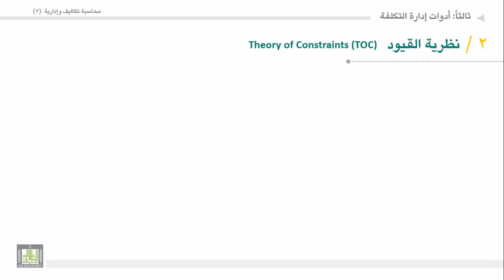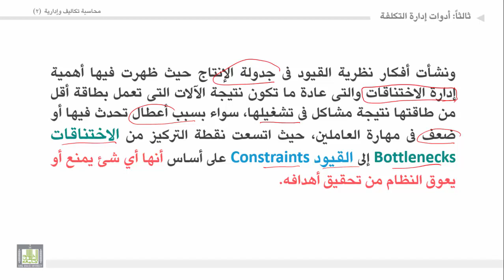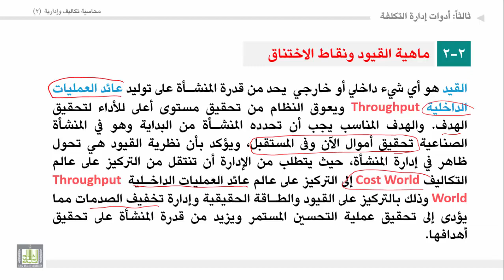محاسبة تكاليف وإدارية (2) - الوحدة 2 : نظرية القيود : نشأتها , ماهيتها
المقررات المفتوحة
نشأة نظرية القيود
ماهية نظرية القيود